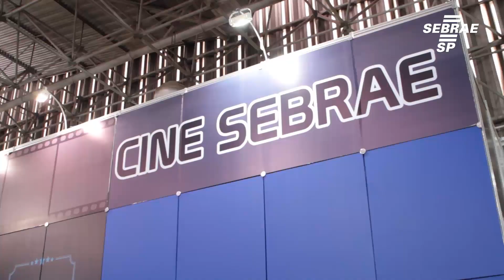Cine Sebrae e Loja Modelo atraem visitantes na Feira do Empreendedor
Empreendedores assistiram a grandes sucessos do cinema, com comentários sobre empreendedorismo. Já quem visitou a Loja Modelo viu de perto as melhores dicas para montar um varejo.